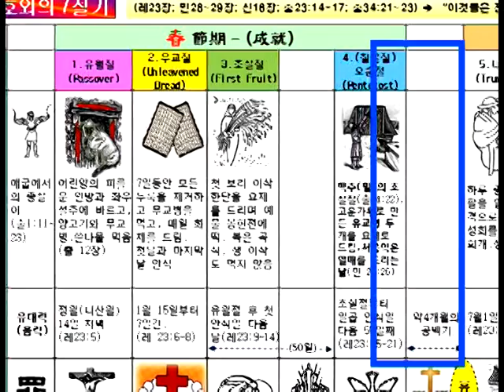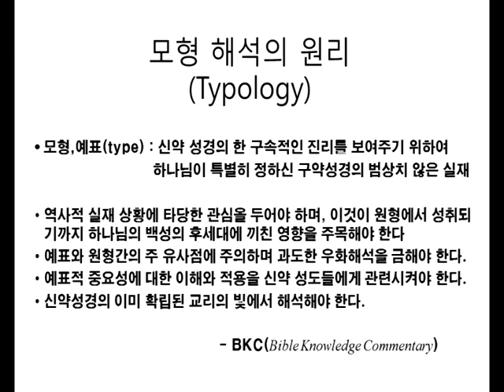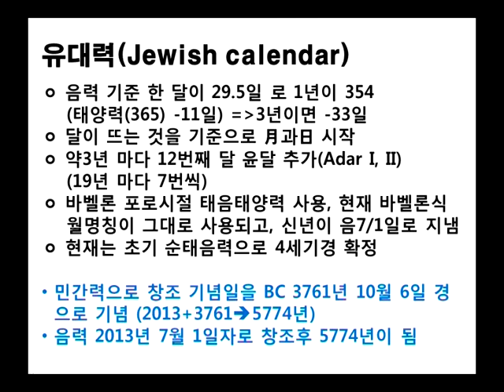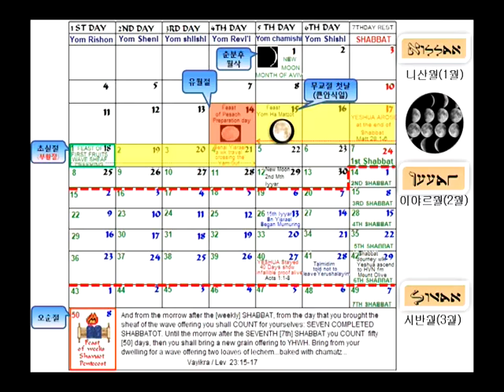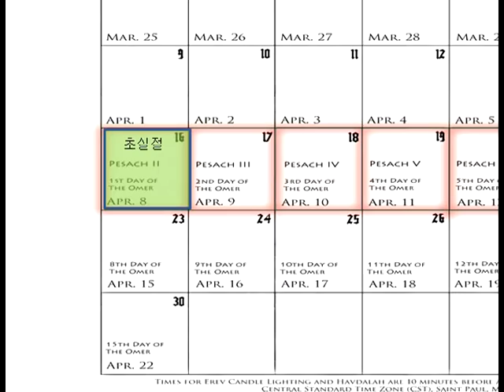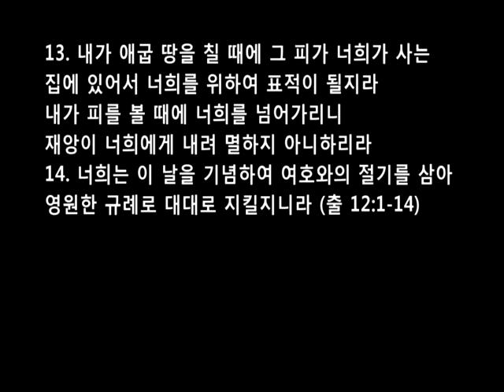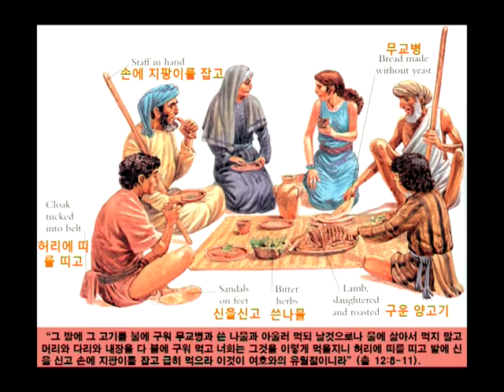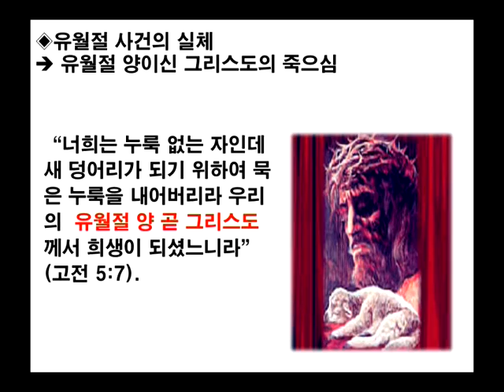GNTV 이강국 - 일곱절기 1강 : 유월절